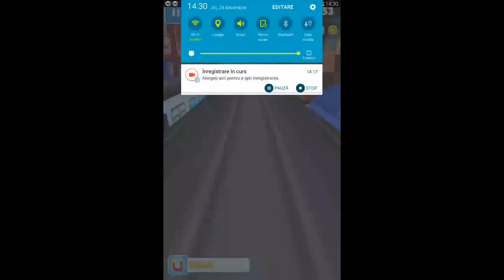Subway Surfers Cairo vs Subway Surfers Saint Petersburg vs Subway Surfers Marrakesh 2018